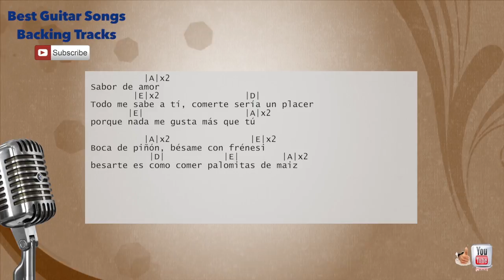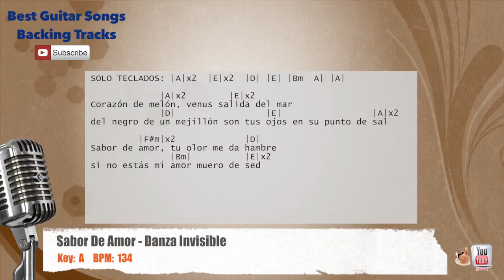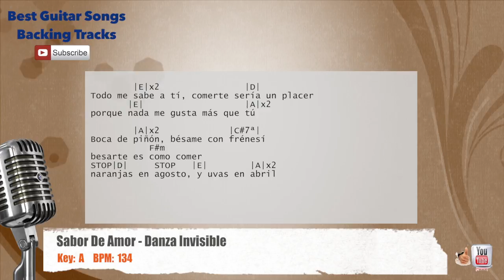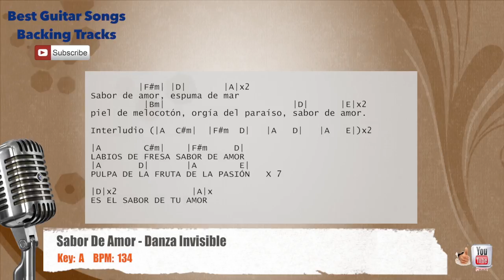🎙 Sabor De Amor - Danza Invisible Vocal Backing Track with chords and lyrics